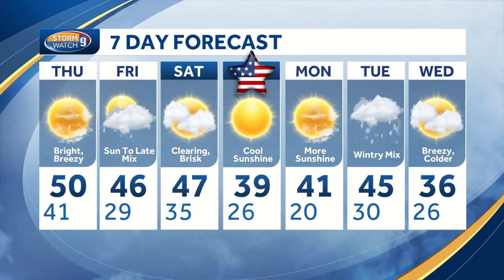Watch: Bright, breezy day